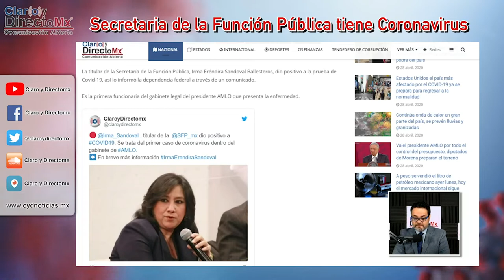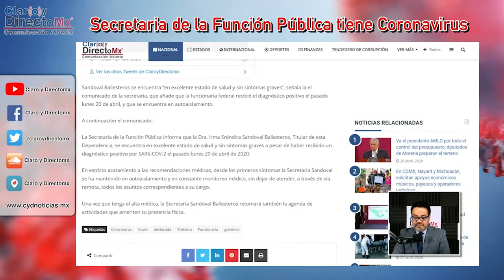Secretaria de la función pública tiene coronavirus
La titular de la Secretaría de la Función Pública, Irma Eréndira Sandoval Ballesteros, dio positivo a la prueba de Covid-19, así lo informó la dependencia federal a través de un comunicado.